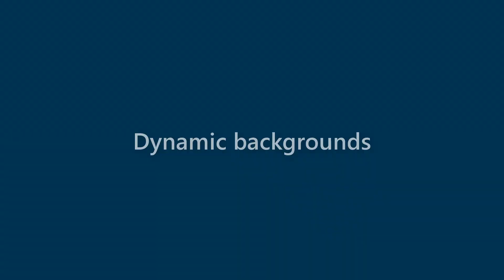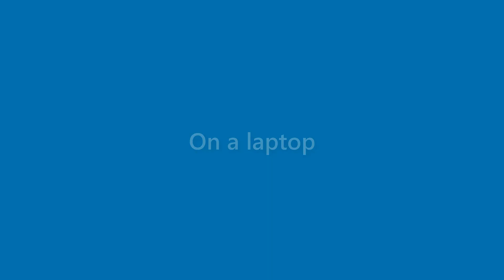Dawn Chandler - appearance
Name Look - Dawn Chandler - appearance. In this video we present "Dawn Chandler" name look and feel in various scenarios.
This video will cover:
How does "Dawn Chandler" look as a personal letterhead?
How does "Dawn Chandler" look on a business card?
How does "Dawn Chandler" look on a computer/laptop screen?
How does "Dawn Chandler" look with different background colors?
How does "Dawn Chandler" look with various fonts?